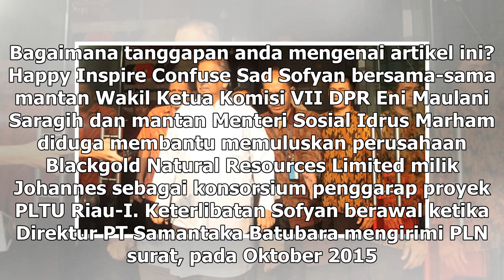Suara Media | KPK Periksa Sekretaris Dirut PLN